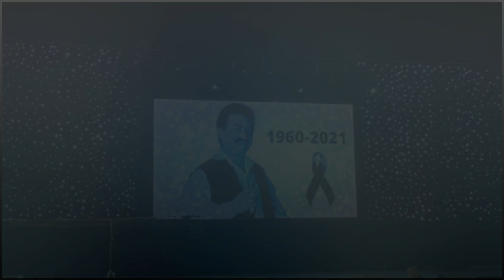🖤Sosia lui Petrică Mîțu Stoian! EUGEN FRUMOSU: „Vreau să îi duc melodiile mai departe”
Când are loc parastasul lui Petrica Mitu Stoian. Surorile vor organiza o pomană separată
Lovitura de teatru in ziua parastasului lui Petrica Mitu Stoian! Doru Gusman: „Le dau lor de pomană”
Petrica Mitu Stoian Hora de pomana
Parastas de 40 de zile de la moartea lui Petrică Mîțu Stoian. Cum s-au pregătit impresarul și surorile regretatului artist: „Facem parastas separat”
Imagini de la parastasul de 40 de zile al lui Petrică Mâțu Stoian. Sunt așteptate peste 100 de persoane la pomană / VIDEO

Petrică Mîţu Stoian a fost inmormantat pe 10 noiembrie 2021

Petrică Mâţu Stoian a murit la ATI Reşiţa
Petrică Mâțu Stoian a murit. Detalii de ultimă oră după ce artistul a ajuns de urgență la ATI
CUM A MURIT PETRICA MITU STOIAN
Petrică Mâţu Stoian este în stare gravă la ATI Reşita
A MURIT PETRICĂ MÎȚU STOIAN! Constantin Enceanu, în lacrimi! Medicul vorbește despre cauza morții
Petrica Mitu Stoian Cele mai frumoase melodii Colaj
Petrica Mitu Stoian canta muzica populara, live, sarbe , hore
dezvăluiri dureroase despre moartea lui Petrică Mâțu Stoian. Cum a fost surprins